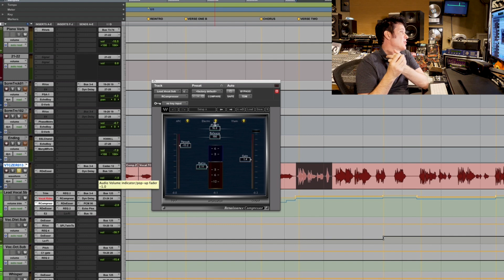Giving Thanks and Gift! - Warren Huart: Produce Like A Pro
I want you to know that I am thankful for all of you. Together you have built the best pro audio community on the internet.

I’m so thankful for everyone who takes time out of their day to leave positive and helpful comments on the videos.

This is not only a huge vote of confidence it helps so many people! So many of you are downloading the multitracks, mixing the songs, and interacting with each other, sharing your tips and tricks. This is what makes this community so great, so marvellous and I’m so thankful that you are a big part of it.

I’ve prepared a special gift for you, to show you how much I appreciate you!

You can download a multitrack session (for free) that is usually ONLY available to members of PLAP Academy!